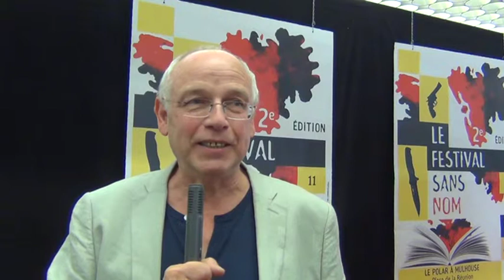Festival Sans Nom à Mulhouse - Témoignage de Stéphane Bourgoin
Le témoignage élogieux de Stéphane Bourgoin à propos de l'organisation du Festival Sans Nom à Mulhouse.